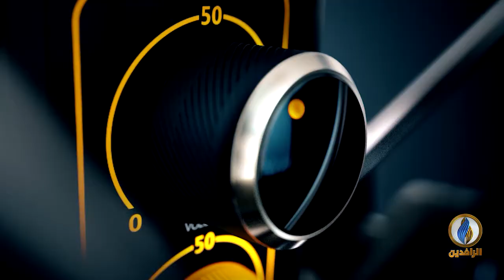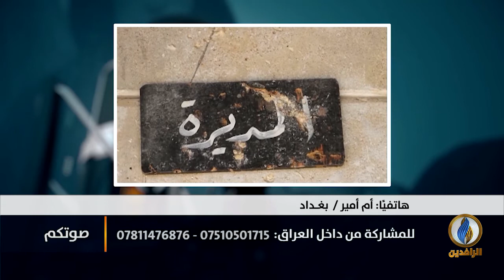صوتكم | ثلاث سنوات والجثث تحت الأنقاض في